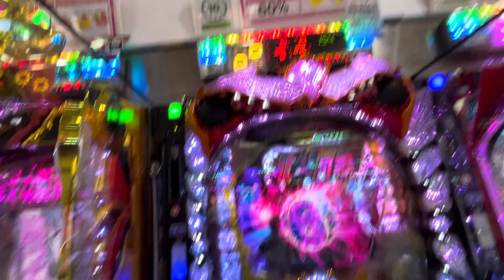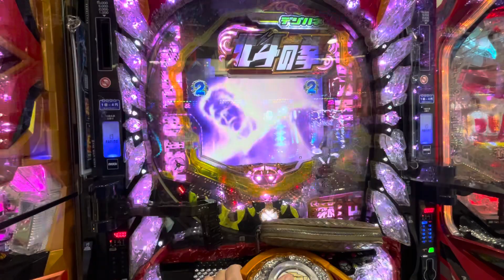北斗の拳 パチンコ